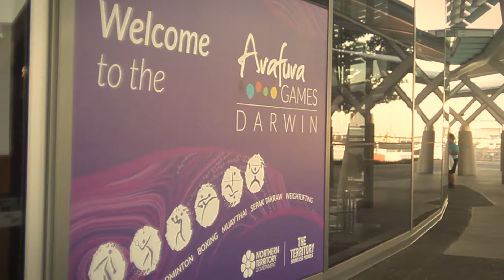ARAFURA GAMES 2019 Experience Part 3